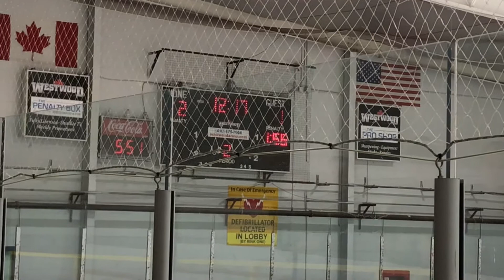Shanahan International Tourney (GAME #7) SCP vs Mid Fairfield Jr Rangers (2018-11-04)